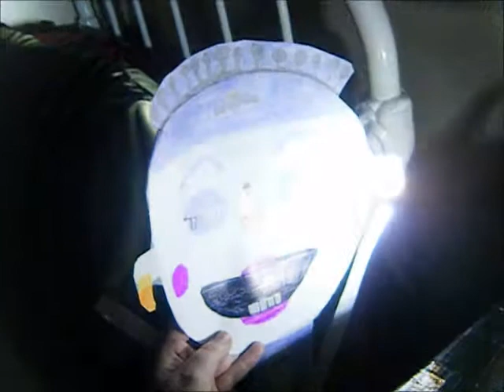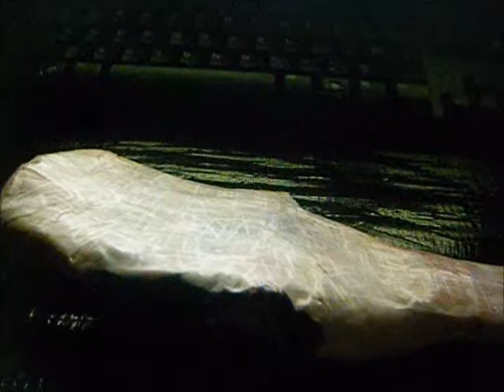An Early Bloody Spring Mess Part 4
what the crap is going on? :/ like she is so confused D:

Enjoy :D